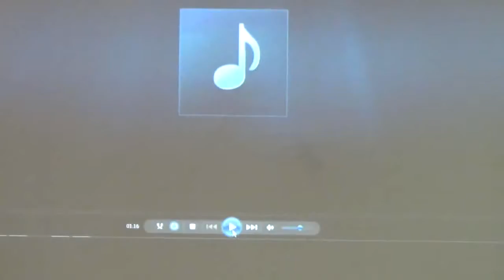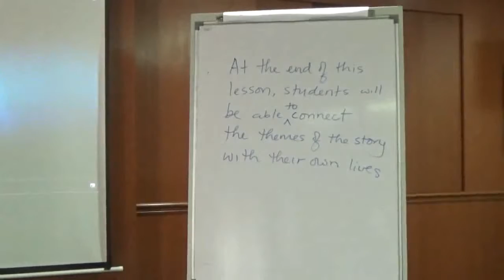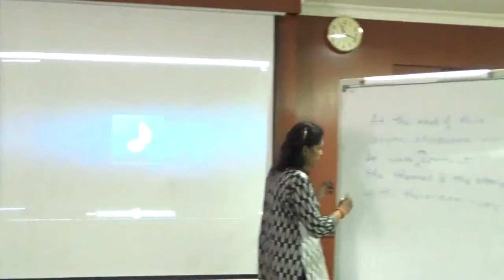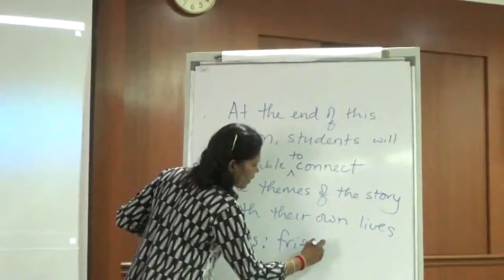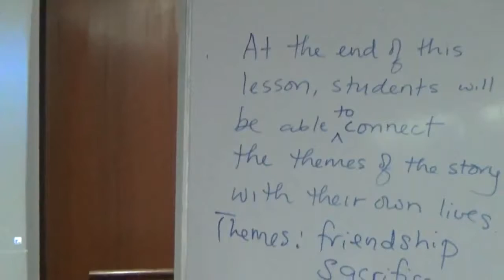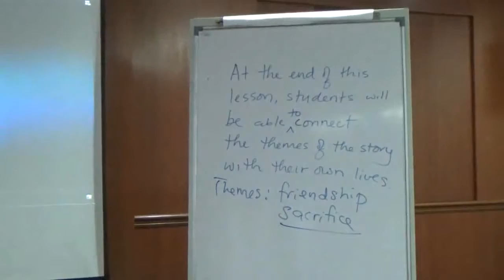Listeng speakg lssn rev Capstone EDIT LeelaJD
Revised lesson plan on listening and speaking to be submitted for final capstone mentor's review.